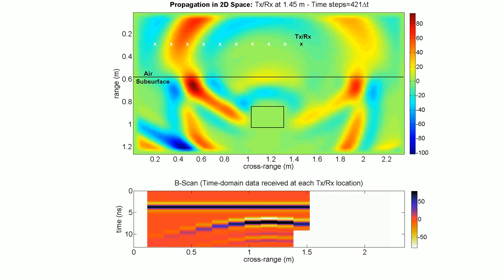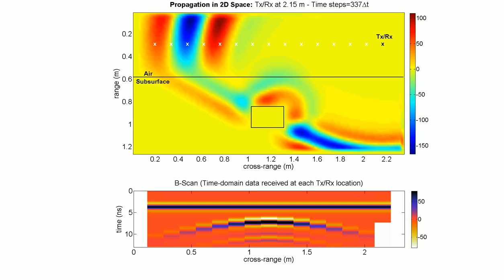Ground Penetrating Radar (GPR) B-Scan Collection (FDTD Animation) [Georadar]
Here, B-scan data collection of a simple ground penetrating radar (GPR) is animated through the use of Finite-difference time-domain (FDTD) method. The upper part of the animation shows the 2D spatial propagation of the short pulse transmitted from the antenna at different spatial locations. The transmitting antenna shoots a short electromagnetic pulse (with a central frequency of 600 MHz) into the subsurface where the relative dielectric permittivity is 4. The short pulse is reflected from the air-soil interface and then from the target embedded in the subsurface. Then, the scattered signals are recorded by the same antenna in the receiving mode. The lower part of the animation corresponds to the received signals (A-scan) at the same antenna for each of the positions. This constitutes the so-called B-scan data collection.

For citations, please use the following paper:
M. E. Yavuz, A. E. Fouda, and F. L. Teixeira, "GPR signal enhancement using sliding-window space-frequency matrices," Progress In Electromagnetics Research, Vol. 145, 1-10, 2014.